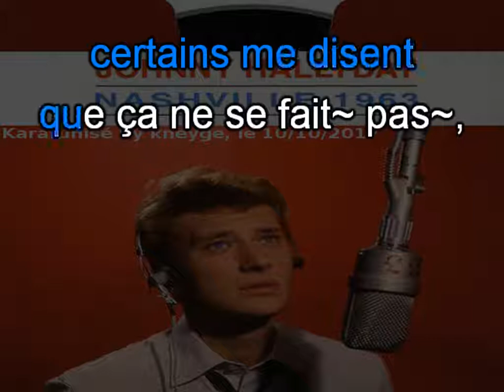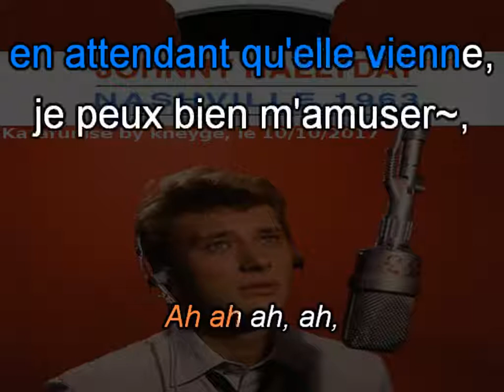Johnny Hallyday_J'embrasse les filles (1963)